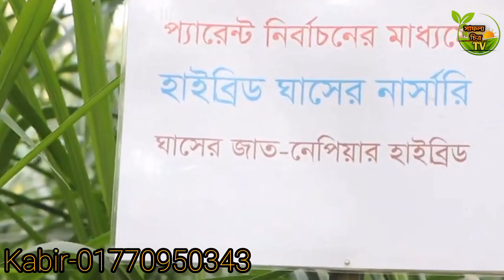বর্তমান সময়ের সেরা ঘাস- জহিরুল ইসলাম স্যারের জারা ঘাস কেন চাষ করবেন? Jara 1 hybrid grass cultivation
প্রিয় খামারিগন নতুন জাতের হাইব্রিড জারা-১ ঘাস আপনারা সবাই রোপণ করতে পারেন। এর বৈশিষ্ট্যসমূহঃ এই ঘাসে ১৮%-২০% প্রোটিন আছে। খুব দ্রুত বাড়ে। ঘাস নরম রসালো ও সুস্বাদু।

জারা ঘাসের কাটিং লাগলে নিতে পারেন-০১৭৭০৯৫০৩৪৩- রংপুর। ।